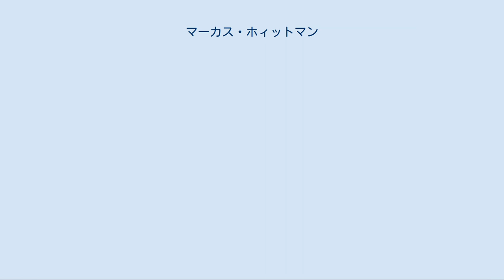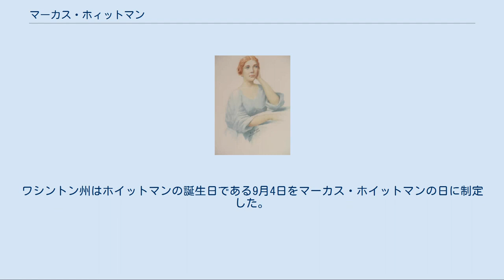マーカス・ホィットマン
マーカス・ホイットマン（英:Marcus Whitman、1802年9月4日-1847年11月29日）は、アメリカ合衆国の医師であり、オレゴン・カントリーの伝道者である。
1836年に妻のナーシサと共に現在のワシントン州南東部となった所の布教を始め、そこがオレゴン・トレイル沿いの停車場となった。
ホイットマンは後にオレゴン・トレイルを通って最初の大幌馬車隊を導くことになり、その後の10年間にこの道を使った数千もの移民に利用可能な経路としてオレゴン・トレイルを確立した。
1847年にインディアンに殺害された。
 ホイットマンは1802年9月4日にニューヨーク州フェデラル・ホローで、ベーザとアリスのホイットマン夫妻の子供として生まれた。
その家系は1639年以前にイングランドからマサチューセッツ湾植民地に移民してきたジョン・ホイットマンまで遡ることができた。
ホイットマンが7歳のときに父が死ぬと、叔父と一緒に暮らすためにマサチューセッツに移転した。
ホイットマンは牧師になりたいという夢があったが、そのような時間を要する学問のための金を持っていなかった。
その代わりに徒弟奉公に出ることにして、経験を積んだ医者の元で2年間医学を勉強し、フェアフィールド医科大学から学位を受けた。
 1834年、ホイットマンはアメリカ海外伝道委員会に応募した。
しかし、この組織は夫婦者のみを受け入れていた。
1835年、ホイットマンは伝道者のサミュエル・パーカーと共に今日のモンタナ州北西部やアイダホ州北部に旅し、フラットヘッド族やネズ・パース族インディアンの集団（バンド）に布教を行った。
この旅の間にコレラが蔓延し何人かの毛皮罠猟師の治療をした。
そこでの滞在を打ち切る時、ネズ・パース族に将来他の伝道者や教師と共に戻ってきて彼らと共に暮らすと約束した。
 ナーシサ・ホイットマン ホイットマンは故郷に戻った後で、この時アメリカ海外伝道委員会の代表になっていたパーカーが伝道者を求める演説を聞いた。
1836年、ホイットマンは物理学と化学の教師だったナーシサ・プレンティスと結婚した。
ナーシサも伝道者として西部に行きたいと思っていたが、それまでは独身だったのでそれができない身分だった。
 1836年5月25日、ホイットマン夫妻とヘンリーとイライザのスポルディング夫妻を含む他の伝道者達の集団が、毛皮交易業者達の隊列に加わって西部に向かった。
この毛皮会社の隊列はマウンテンマンのミルトン・サブレットやトマス・フィッツパトリックが率いていた。
毛皮交易業者は7両の荷車があり、それぞれ6頭のロバに曳かせていた。
もう1両、2頭のロバに曳かせた荷車には、以前に片足を失い、友人に作らせたコルクの義足で歩くサブレットが乗っていた。
この合同隊は7月6日に毛皮交易業者の落ち合う地点に到着した。
 この集団は幾つかの伝道所を設立したが、ホイットマン自身もそのワイイラップー伝道所を作った。
これはカイユース語で「ホソムギの場所」という意味があった。
その場所はブルー山脈の北端から直ぐ西、今日のワシントン州ワラワラ市に近いワラワラ渓谷にあった。
その伝道所はカイユース族とネズ・パース族インディアンの領地内にあった。
マーカスは農作と医療を営み、ナーシサはインディアンの子供達のために学校を造った。
1843年、ホイットマンは東部に旅して、その帰路にアイダホ東部にあるホール砦から最初の大幌馬車隊を導いてくることになった。
「大移民団」と呼ばれたこの集団は続いてくる開拓者のためにオレゴン・トレイルの利用可能性を開いた。
 インディアンの領地内に白人開拓者が流入することで、1847年の麻疹の重大な流行などインディアンにとって新しい病気をもたらした。
インディアンはこれらの新しい病気に免疫が無く、限られた健康習慣のために高い致死率となり、子供達が非常に多く死んでいった。
ホイットマンが熱心に改宗を勧めることと、多くの白人患者は快復させたことで、インディアン達はホイットマンがインディアンの患者を死なせているという考え方が育っていった。
 インディアンには病気を治す能力を持っていると信じられている呪医という存在があり、これが結局暴力沙汰に繋がった。
1847年11月29日のホイットマン虐殺と呼ばれることになる事件で、カイユース族が...